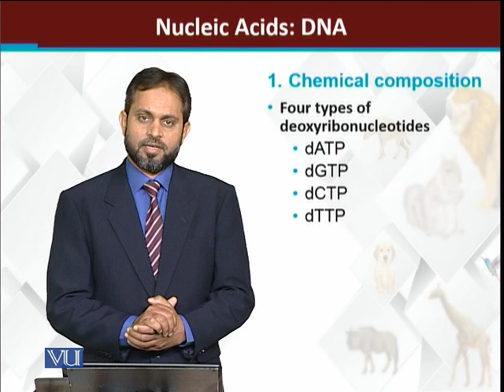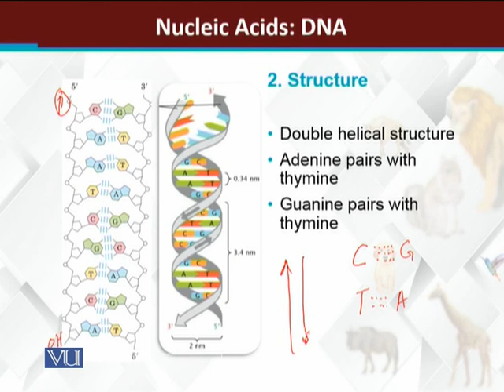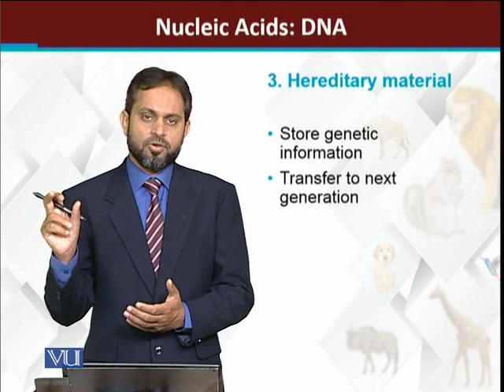Nucleic Acids DNA | Principles of Animal Life-I | ZOO514T_Topic042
Topic042: Nucleic Acids: DNA
by Dr. Muhammad Tariq Zahid